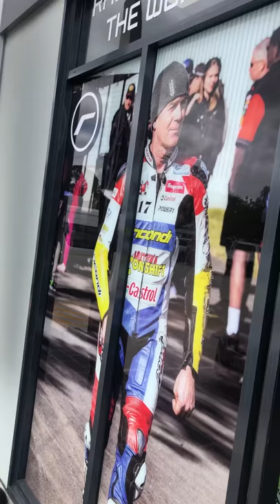“Running” In a New Custom Suit!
This is how we do it Ricondi style! Crack the whip and sweat into a new suit! 😂 2019 season is upon us! 🤘🏻🤘🏻